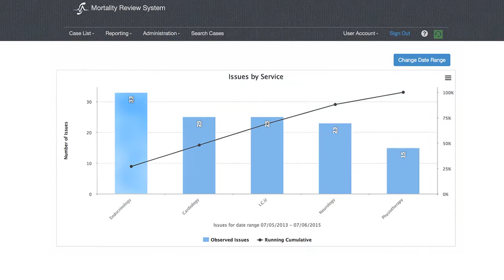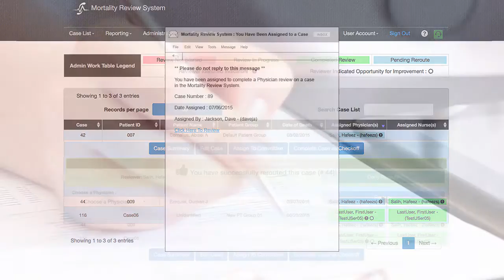Brandix i3 Mortality Review System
Brandix i3 Mortality Review System (MRS) is an enterprise quality and process improvement solution designed for hospitals and acute care facilities to identify systems frailties as they impact circumstances leading to death.